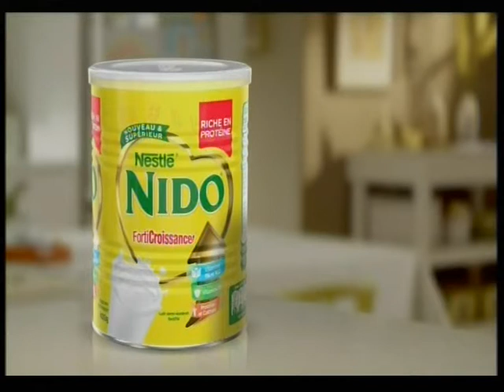GLOVO CHIKEN 19 04 2021 A 19H18 SUR NOVELAS